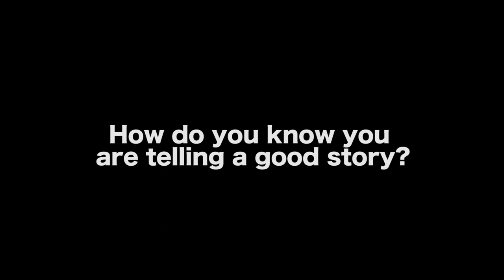How Does A Filmmaker Know They Are Telling A Good Story? by Jay Silverman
WATCH OFF THE MENU

In this Film Courage video interview, filmmaker/photographer Jay Silverman shares his answer to how a filmmaker knows they are telling a good story?

AUDIO